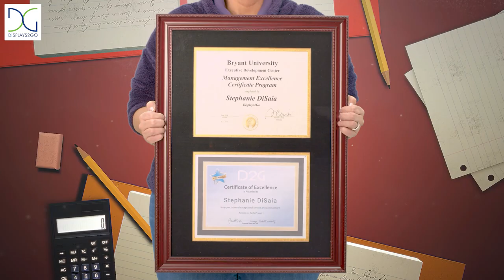Frame the Best Parts of Life | Displays2go® Picture Frames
Displays2go is a leading supplier of photo frames with hundreds of in-stock styles and sizes at wholesale prices. From the home gallery to the medical office, we have just the right frame for any moment. Discover high-quality and budget-friendly picture frames at Displays2go.